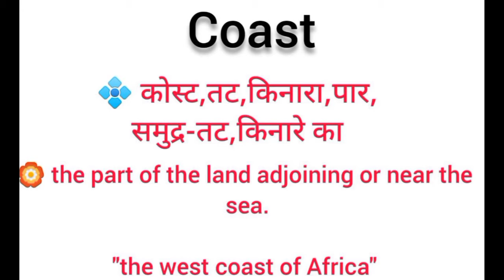Coast meaning in hindi || coast ka matlab kya hota hai || word meaning english to hindi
coast meaning in hindi
coast ka matlab kya hota hai
english to hindi
word meaning
what is coast
coast का हिंदी अर्थ